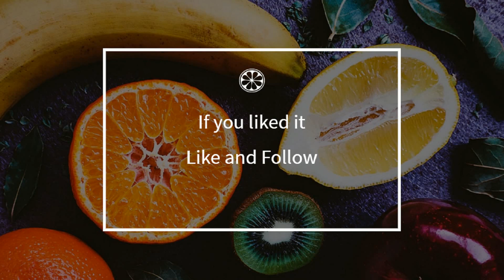How to cook - Avocado salad with smoked duck breasts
Here is a beautiful french Avocado salad with smoked duck breasts recipe !
 This video will teach you how to do a great Avocado salad with smoked duck breasts, simply and easily !